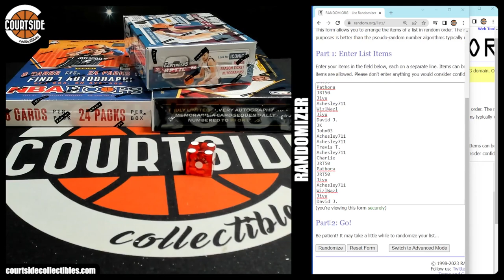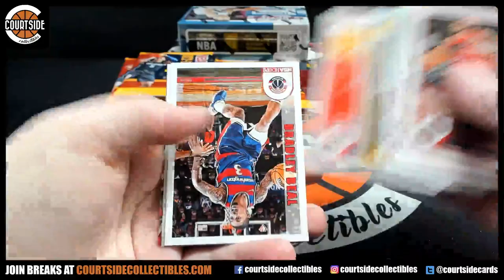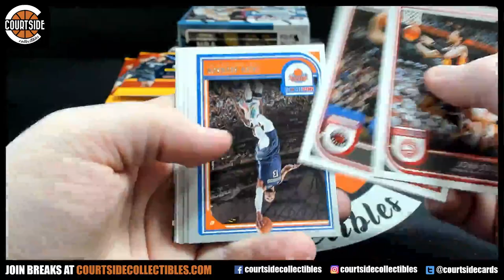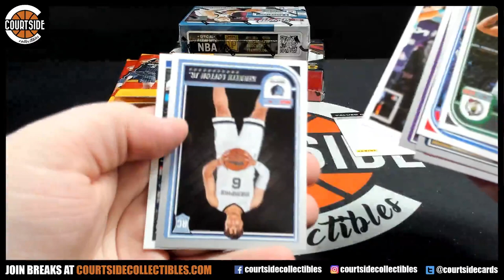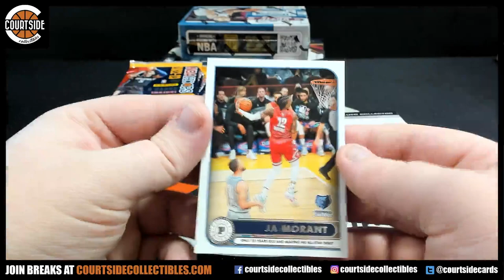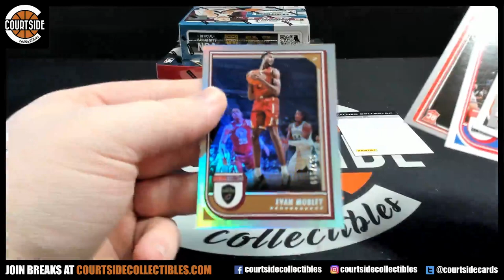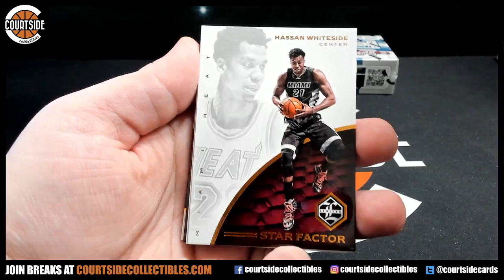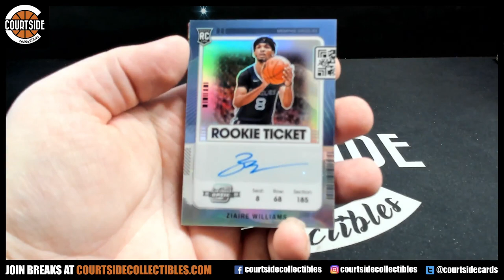Contenders Optic, Limited & Hoops Basketball 3-Box Combo Random Double Team Package